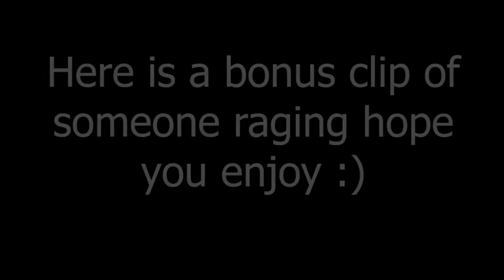The PERFECT match (DBFZ)